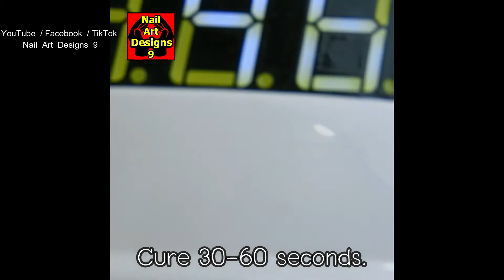Tree of love / Valentine Day Nail Art Design / Easy/How to/Cute/Tutorial / Nail Art Designs 9 / Ep 5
Today's nail art tutorial. You will find Valentine's pattern. And I drew a cute heart shaped flower. I call it the "tree of love".
And this is Nail Art Designs for Beginners. Easy nail art designs using the nail polish you have at home. I hope you enjoy and happy all of these.

If you have any questions or advice.
You can always type to talk to me.

You can meet me at Facebook and TikTok   :    Nail Art Designs 9